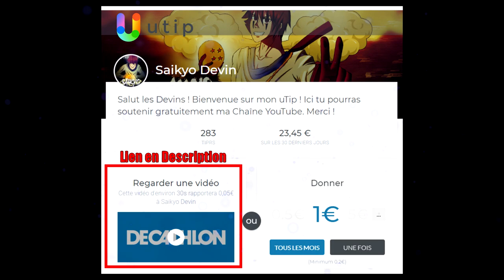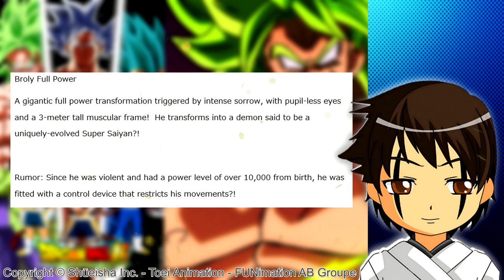FILM DRAGON BALL SUPER BROLY : NOUVELLES IMAGES DE GOKU; VEGETA & BROLY ! (DBS) - PLT#321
Film Dragon Ball Super Broly "Spoilers" (DBS) : Nouvelles Images de Goku; Vegeta et Broly nous en révélant un peu plus sur le Passé et l'Enfance de ces 3 Saiyans ! - PLT#321

XENO VEGETTO SUPER SAIYAN 4 EST-IL PLUS PUISSANT QUE VEGETTO SSJ BLUE KAIOKEN ? (SDBH EPISODE 5)

Merci à ma Source :
- Site Officiel de Dragon Ball :

Illustration de Miniature (Thumbnail's Illustration by) par :
- AdeBa3388 :

Merci !